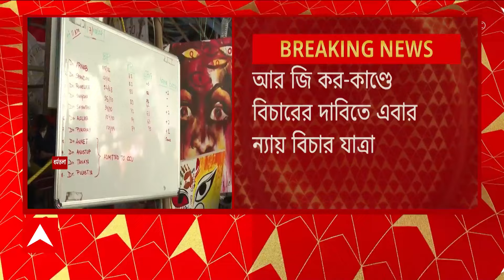MBBS Admission: এমবিবিএসে ভর্তির জন্য ৪৮ লক্ষ টাকা নেওয়ার অভিযোগ | ABP Ananda LIVE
ABP Ananda LIVE: এমবিবিএসে ভর্তির জন্য এখনও সক্রিয় দুর্নীতি চক্র? কেপিসি-তে এমবিবিএসে ভর্তির নামে 'প্রতারণা', অভিযুক্তকে 'অপহরণ' । 'এমবিবিএসে ভর্তির জন্য ৪৮ লক্ষ টাকা নেওয়ার অভিযোগ এক ব্যক্তির বিরুদ্ধে' । '৪৮ লক্ষ টাকা দেওয়ার পরেও এমবিবিএসে ভর্তি না হতে না পেরে অপহরণ'। 'প্রতারক'কে অপহরণের অভিযোগ, বেলদা থেকে উদ্ধার করল পুলিশ । অপহরণের অভিযোগে যাদবপুর থানার হাতে গ্রেফতার ৪জন । ২২ অক্টোবর পর্যন্ত ধৃতদের পুলিশি হেফাজত